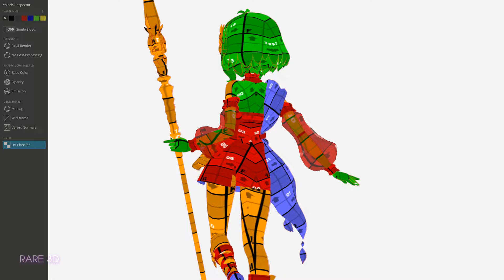Kokoro Natsume (棗こころ) 3D Model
Kokoro Natsume 3D Model [Rare 3D]